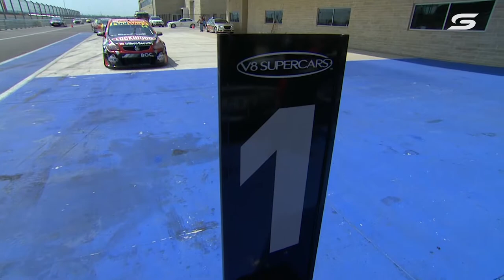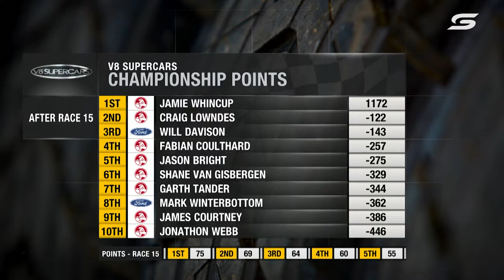Race 15 - Austin 400 [Full Race - SuperArchive] | 2013 International Supercars Championship